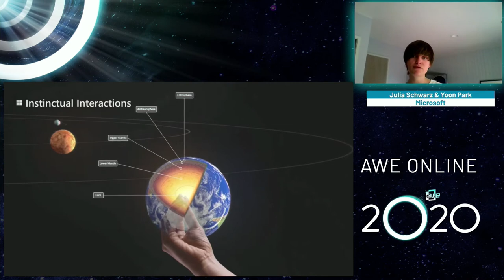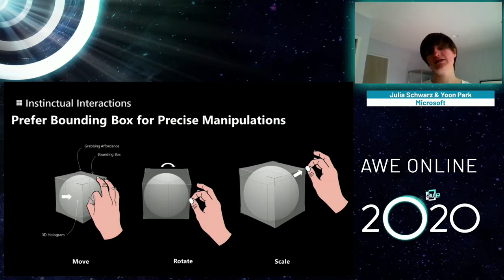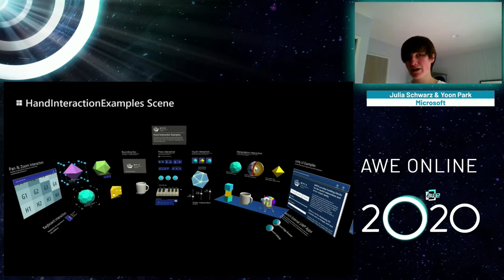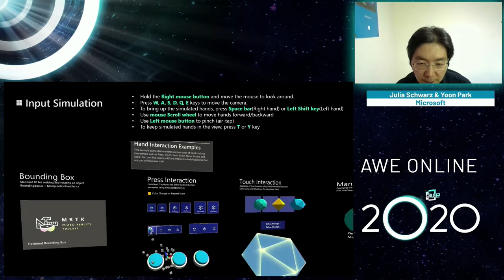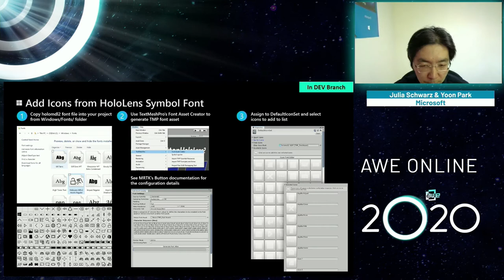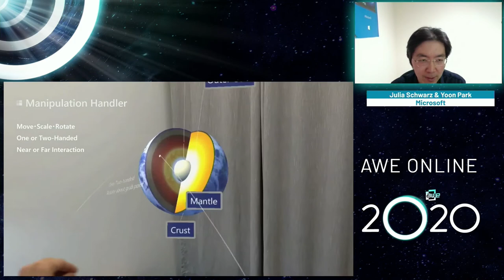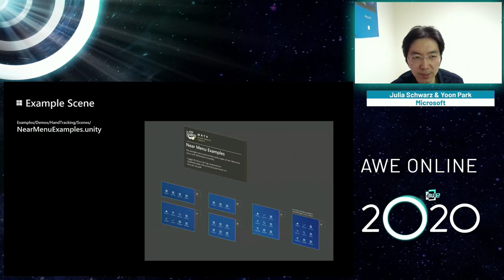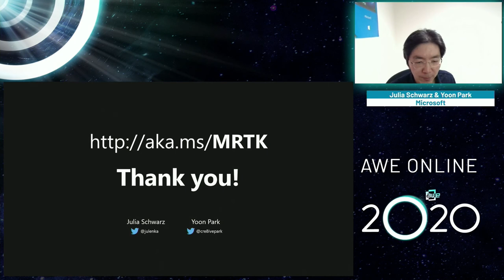Building Instinctual Interactions on HoloLens and beyond using MRTK Tutori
In this talk we will share advice for building instinctual interactions for HoloLens that leverage fully articulated hand tracking, eye tracking, and spatial awareness. We will then show how to apply those principles in using Mixed Reality Toolkit (MRTK), a cross-platform UX toolkit for Unity that makes it easy to build user interfaces for Mixed Reality on a wide range of devices.

Speakers:
- Julia Schwarz (Principal Software Engineer, Microsoft)
- Yoon Park (Principal UX Designer - Hololens, Microsoft)